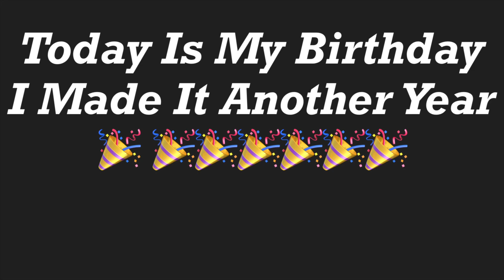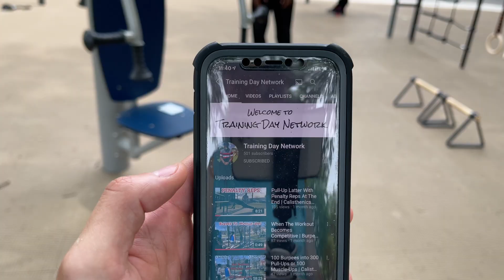Birthday Reps | 2021 Full Body Workout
Training Day Network: Where Hard Work Beats Talent When Talent Fails To Work Hard.

What Is Calisthenics? It’s a Gymnastic exercises to achieve bodily fitness and grace of movement.